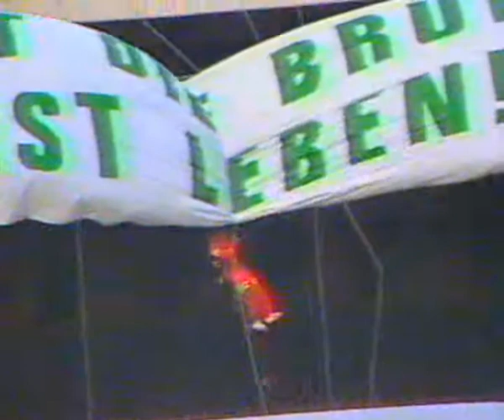Beginn Tagesthemen, ARD 17.12.1986 22.31 Uhr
Auftakt Tagesthemen von Mittwoch, 17. Dezember 1986, mit Hanns Joachim Friedrichs.
Themenüberlick (Sprecher: Jo Brauner): Giftschlamm im Rhein, Umweltminister beraten / "Kanalarbeiter" Egon Franke (SPD) freigesprochen / 35-Stunden-Woche
Anmoderation: Vergiftung des Rheins, Greenpeace nimmt Wasserproben vor Bayer-Werk in Leverkusen. Umweltminister der Länder und Bundesumweltminister beraten in Bonn Auflagen für die chemische Industrie.